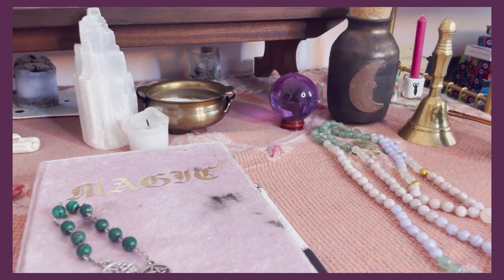witchy haul, chatting, cleaning my altar🔮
Today we're doing some chatting, I'm sharing a haul of witchy supplies with you all, and I'll be cleaning my MESSY altar, getting it ready for summer!